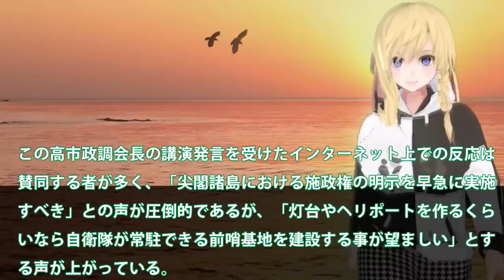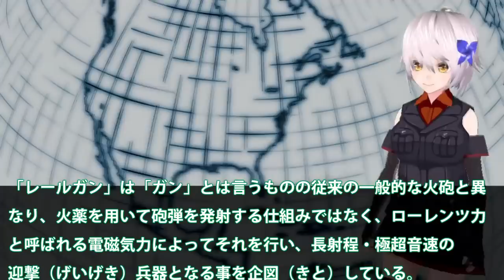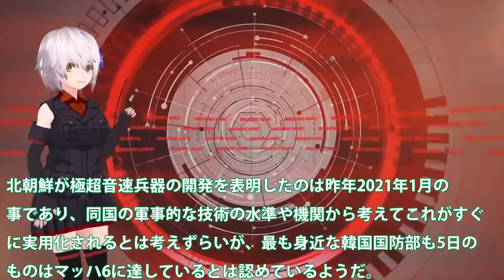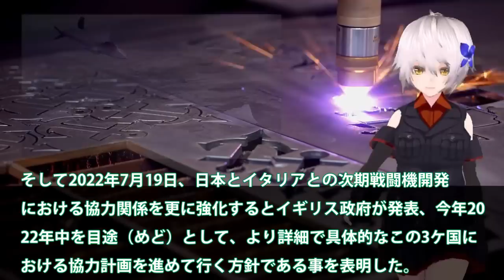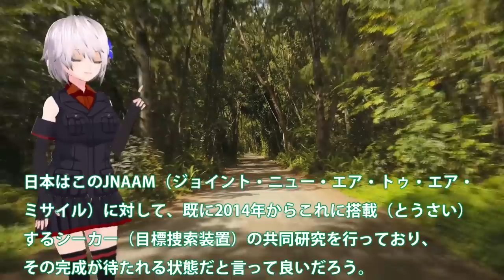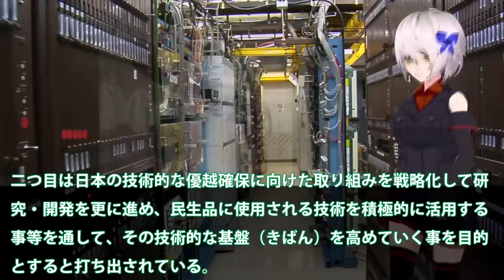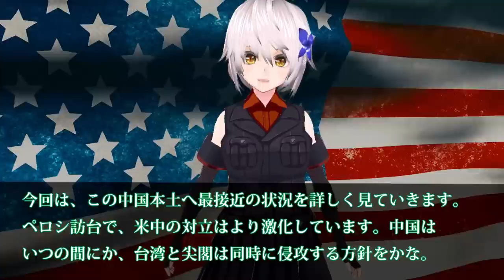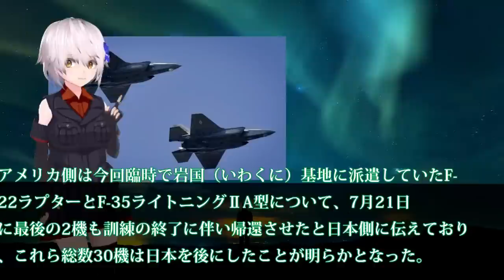【特集】日本防衛力強化スペシャル 尖閣諸島に巨大工作物設置を施政権明示！日実効支配へ変化する時期にきた？北方領土奪還始まるか・・・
引用・転載「出典：海上自衛隊ホームページ」
引用・転載「出典：航空自衛隊ホームページ」
引用・転載「出典：陸上自衛隊ホームページ」

【尖閣諸島】日本の排他的経済水域（EEZ）で中国海警に追いかけられてみた【釣り】
尖閣諸島周辺で米軍が異例訓練　2月に実戦想定で(2021年4月22日)